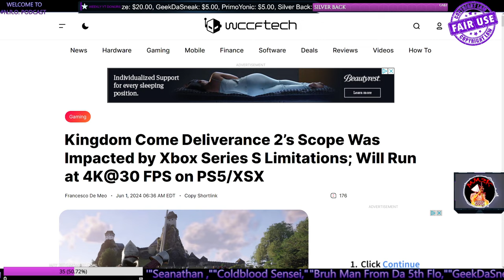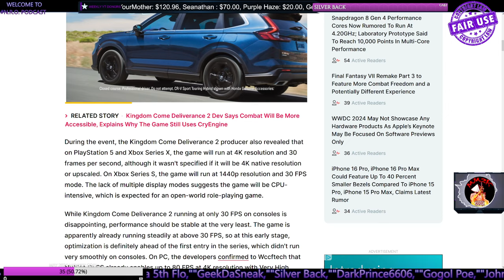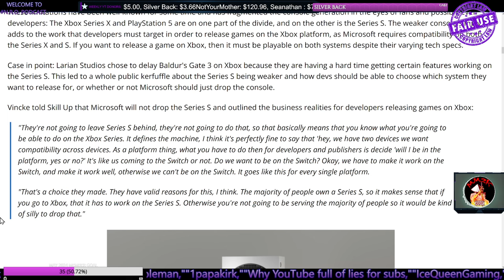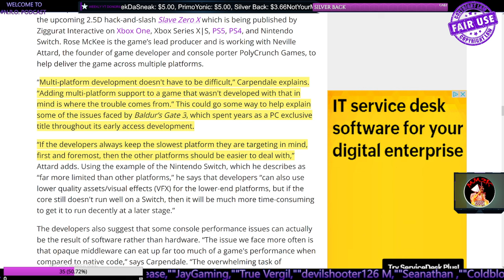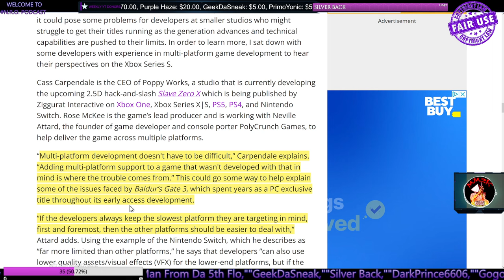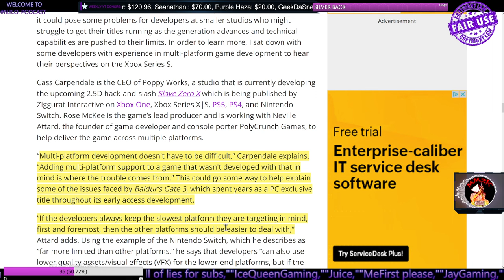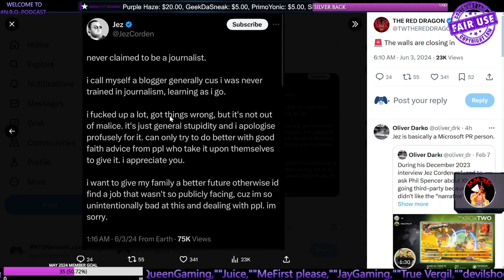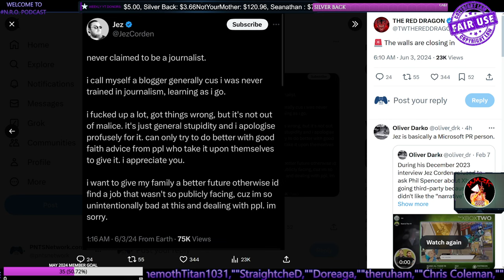WOW! Xbox Series S Is Holding Back Our Games | RANT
_____________DESCRIPTION______________________